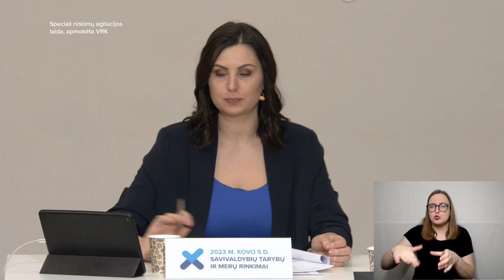KANDIDATŲ Į PASVALIO RAJONO SAVIVALDYBĖS TARYBĄ DEBATAI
Pasvalio rajono savivaldybės tarybos rinkimai.

Speciali laida, kurioje kandidatai į 2023 m. Pasvalio rajono savivaldybės tarybos diskutuoja ir aptaria savo programas. Rinkimų agitacija apmokėta Vyriausiosios rinkimų komisijos.

Dalyvauja:
Povilas Balčiūnas – Tėvynės sąjunga-Lietuvos krikščionys demokratai
Danutė Jablonskytė-Raščė – Lietuvos valstiečių ir žaliųjų sąjunga
Jūratė Jovaišienė – Demokratų sąjunga „Vardan Lietuvos“
Stasys Vainauskas – Lietuvos regionų partija
Zenonas Zimkus – Lietuvos socialdemokratų partija

Laidos vedėja Eglė Matonienė